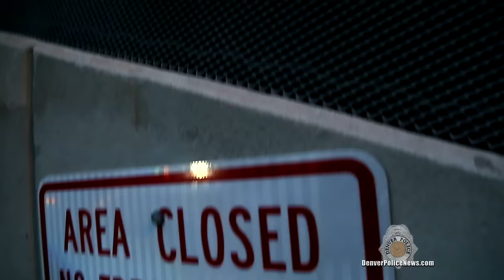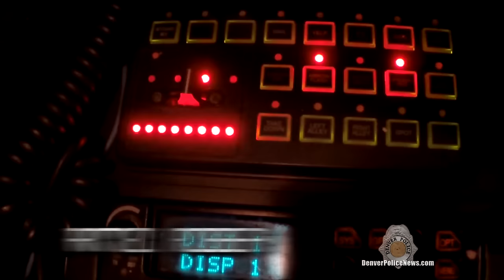The District 24/7: D1 Swing Shift PART 2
Officer Derrick Keeton is back, taking you on an exclusive ride-along of the Denver Police District 1 Swing Shift (3pm-1am).